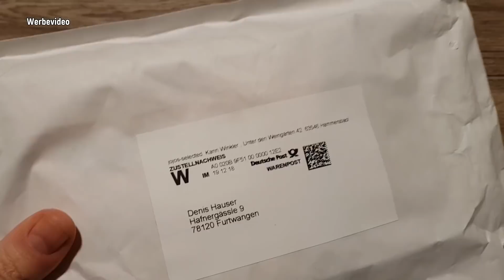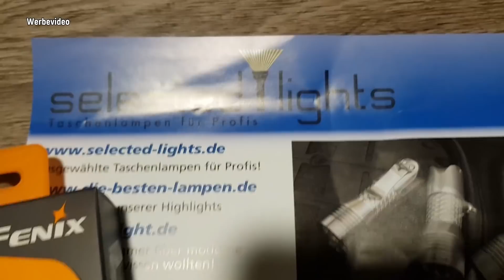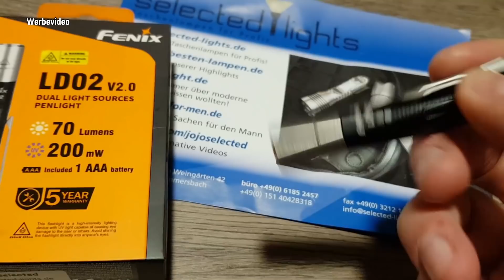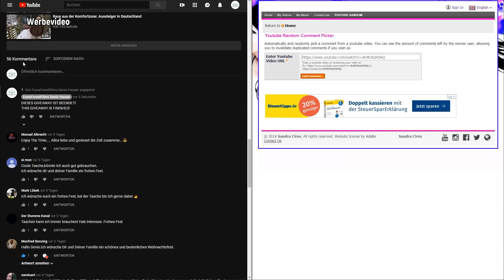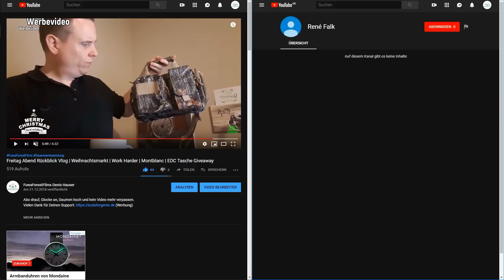Freitag Vlog | Fenix EDC LED Lampe | 3 Tage futtern wie bei Muttern | Tasche Auslosung